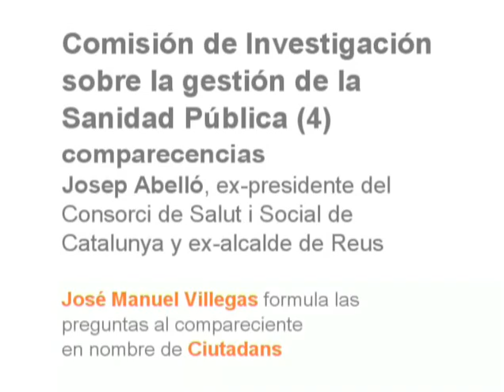C's: Comisión Investigación Sanidad Pública, comparecencia Josep Abelló. J.M. Villegas 10/06/2013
10/06/2013 COMISIÓN DE INVESTIGACIÓN DE LA SANIDAD PÚBLICA - COMISSIÓ D'INVESTIGACIÓ DE LA SANITAT PÚBLICA
José Manuel Villegas formula las preguntas en nombre de Ciudadanos al compareciente Josep Abelló Padró, expresidente del Consorci de Salut i Social de Catalunya i exalcalde de Reus

José Manuel Villegas formula les preguntes en nom de Ciutadans al compareixent Josep Abelló Padró, expresident del Consorci de Salut i Social de Catalunya i exalcalde de Reus

Consultar completa esta sesión de la comisión en este enlace de CIUTADANAS AL PARLAMENT

Consultar completa aquesta sessió de la comissió en aquest enllaç de ciutadanes AL PARLAMENT